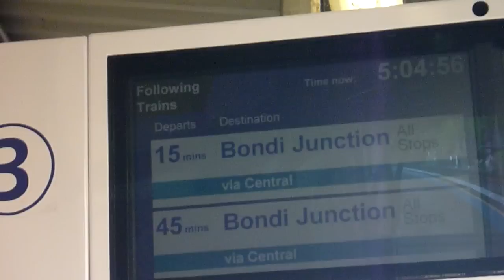シドニー鉄道ファン Sydney Cityrail Tempe Station H set H16 Oscar Train